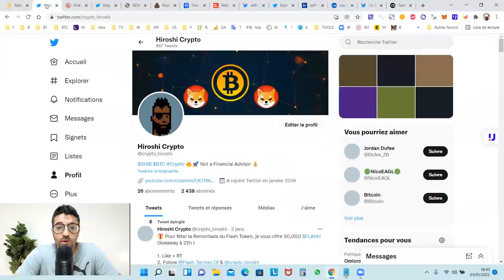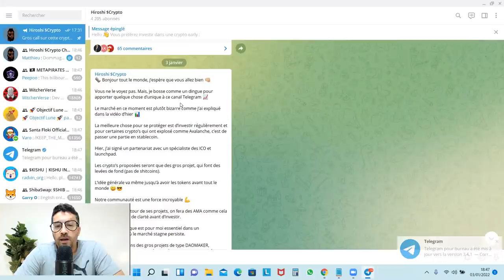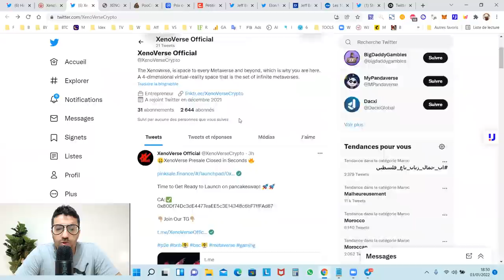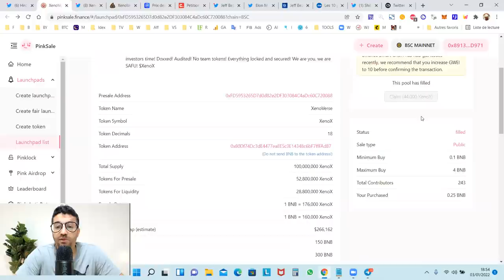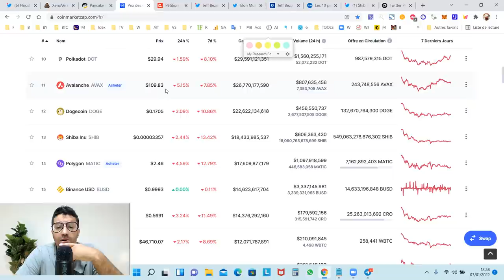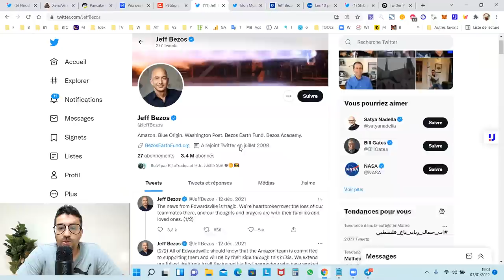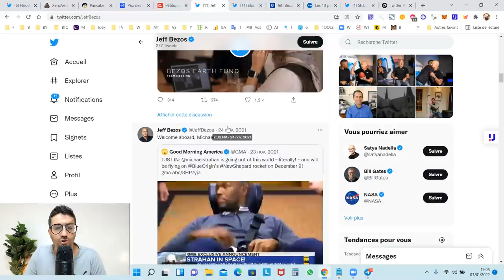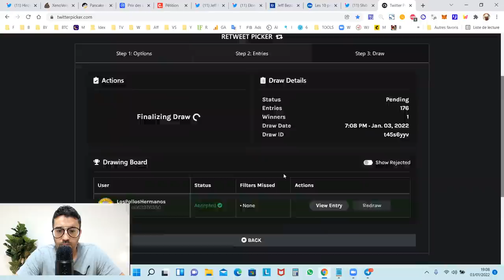🦊 SHIBA INU sur AMAZON : Le BURN va être Explosif !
Dans cette vidéo, je vous partage de nombreuses informations sur SHIBA INU.

Trois pétitions, ayant récolté jusqu’ici un total de plus de 178 000 signatures, tentent de convaincre le géant du e‑commerce d’accepter le SHIB.

Depuis plusieurs semaines, la communauté du Shiba Inu milite activement pour que leur cryptomonnaie fasse partie des moyens de paiement pris en charge par Amazon.

Des pétitions pour que le SHIB soit accepté sur Amazon
Lors de la rédaction de cet article, trois pétitions publiées sur Change.org avaient récolté au total plus de 178 000 signatures :

« SHIB4Amazon – Ask Amazon to add SHIB as a payment » – signée par 48 879 personnes.

« Kindly request Amazon start accepting SHIBA INU as a form of payment » – signée par 46 594 personnes.

« Please accept Shiba Inu cryptocurrency as payment for Amazon products and services » – signée par 83 088 personnes.

Justin Taylor, l’individu à l’origine de cette dernière pétition, a vanté les mérites du SHIB pour tenter de convaincre le géant du e‑commerce :

« Shiba Inu revendique une communauté forte et dévouée, qui continue de croître chaque jour, avec déjà plus de 420 000 détenteurs.

Pour l’investisseur, « Amazon a changé le monde à de nombreuses reprises depuis sa création. Nous demandons modestement à Amazon de le faire à nouveau en acceptant le Shiba Inu ».

« Il s’agit d’un scénario gagnant/gagnant qui créera un potentiel significatif de croissance pour toutes les parties impliquées ».

De son côté, une pétition destinée à convaincre la plateforme de trading Robinhood de référencer le SHIB avait atteint, lors de la rédaction de cet article, les 485 913 signatures.

shiba coin
Shiba Token
shiba cryptomonnaie
shiba bitcoin
shiba ethereum
shiboshi
dogecoin
doge
elon musk
shibarium
shiba nft
mister la bourse
hasheur
crypto matrix
shiba france
shiba robinhood
Shiba burn
prix shiba
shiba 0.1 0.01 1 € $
shibtoken
Shibarium
Shiba Inu Metaverse
SHIBA VS BITCOIN
RYOSHI
Shiba inu AMAZON